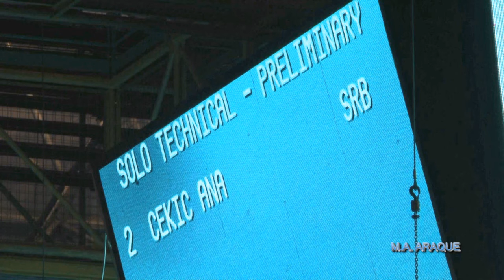2013 07 20 MUNDIAL 01SOLO TÉCNICO 02 SERBIA